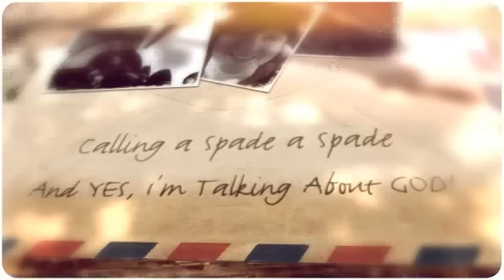Atheists Are Walking Reminders Of Christian Failure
Or really, when you think about it, how their god fails them.